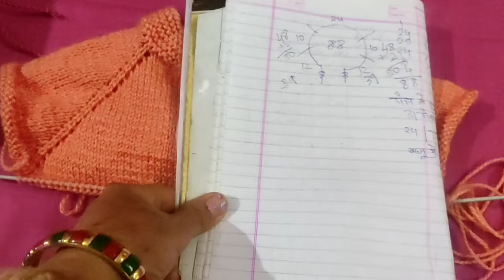New born baby knitting sweater step by step (part 1 )knitting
Ruralindiavlogs
New born babies sweater design
how to knit baby cardigan
baby frock design batao
baby set design batao
baby Jacket 🧥 design batao
ladies cardigan
gents full sweater design
jacket 🧥 maflar design

Ruralindiavlogs